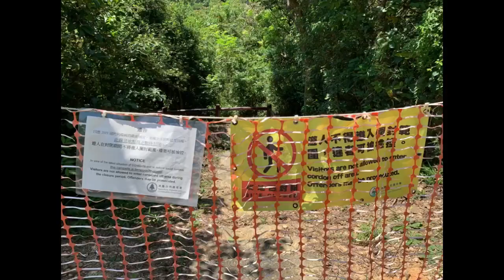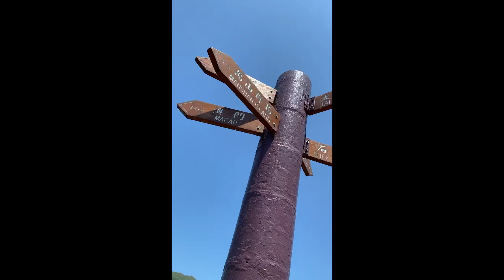Kau Ling Chung